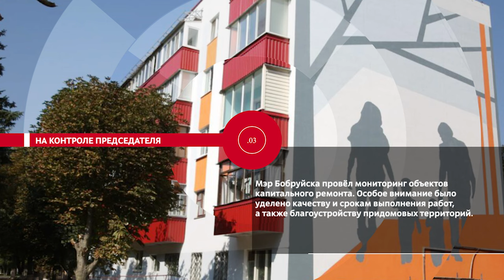НОВОСТИ ЭПИЗОДЫ 30 08 2024